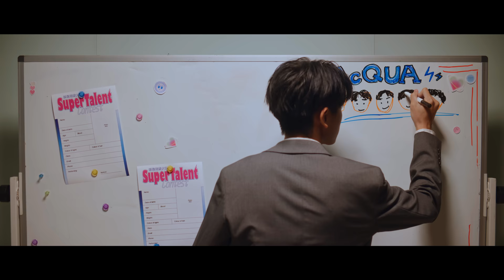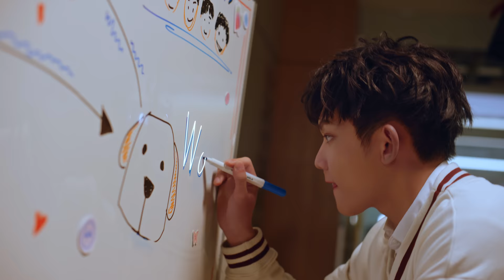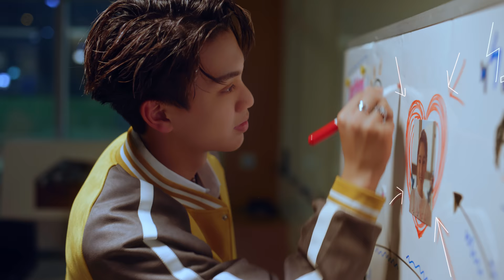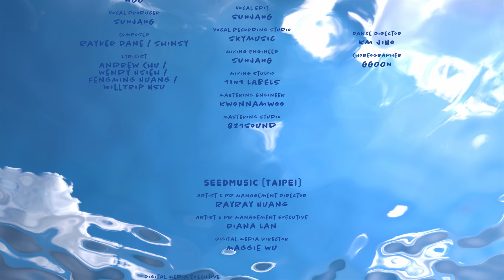AcQUA源少年《e步e步》Official MV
「I’m electrified with your smile」
遲遲不敢跨出的那步
因為你和你們
給我純粹而真實的力量
每一步，開始帶有電量
讓我e步e步前往，想去的方向

🎬MV故事簡介
當歌迷看著AcQUA的臉龐，就像女主角的笑容一樣
能帶給少年們前進的力量。

《e步e步》是AcQUA第三波強勢主打，MV更穿插用 V8的手法還原隊長黃莑茗練舞的心路歷程，與回憶這段過往戀情背後的秘密。故事裡，因為夥伴們鼓勵、想靠近女主角的心意，讓他更有勇氣跨出一步，靠近夢想。

學校舉辦的一場歌舞比賽，讓黃莑茗在夢想面前陷入猶豫，女主角的出現與團員們的鼓勵讓他頓時有了動力。團員們不只馬上幫他報名，更出點子幫忙，盧佾暘用心規劃、李秉諭（貢丸）帥氣教舞、須弘道優雅教吉他，甚至林毓家調皮地使出大玩偶絕招。團員們一次次的鼓勵，讓黃莑茗每一步開始充滿動力，決心用最真實的心意寫下卡片，邀請女主角來看自己的歌舞比賽。一步一步達成了夢想，大家一起開心慶祝，成為最動人的結局。

《e步e步》歌詞
演唱：AcQUA源少年
李秉諭：一見你 就讓心的節奏瞬間改變
I’m electrified with your beautiful eyes
盧佾暘 : 擦過肩 沒有後續 it’s already too late
I’m electrified with your smile Oh

須弘道：I’m so tired just to think about you
林毓家：It’s ok 只要愛的脈搏 不會停下
黃莑茗：想為你出走  去找尋自由
你的愛 能不能 讓我來追
盧佾暘 : 慢慢靠近
e步e步 oh

黃莑茗 : 123 牽你的手
Oh 456 被你電到 wow
林毓家 : 我e步e步 oh ya
只怕你 離開我
李秉諭 : 寵壞你 不需要理由

林毓家 : 冷酷凍結的心為了你而掀起漣漪
oh, everything 因為是你 才有 意義
李秉諭 : 走吧 來製造共同的回憶
林毓家 : 讓我 當你專屬的日記
須弘道 : Shall we go 一年四季
Let me know 願不願意
愛情到底 可不可以 確不確定 有沒有戲
盧佾暘 : 玫瑰蠟蠋煙火氣球 想要都給你
哪都陪你去 只要有你都開心

李秉諭 : I’m so tired just to think about you
盧佾暘：It’s ok 只要愛的脈搏 不會停下
李秉諭 : 慢慢靠近

只怕你 離開我
盧佾暘 : 寵壞你 不需要理由

須弘道 : 心被你捆綁 我該怎麼辦
等待著釋放 這愛的能量
林毓家 : 在背後追著 只要你向前1步
這就是我們的愛
黃莑茗 : I love you so

黃莑茗 : e步e步 oh
123 牽你的手
須弘道 : 我e步e步 oh ya
只怕你 離開我

ALL : Love 花火在閃爍 浪漫在揮霍
讓我感動 愛 點燃了我
Love Love  眼神在作用  心正在波動
讓心動的電量  續航  到永久

團隊名單
演唱/演出 Artist｜AcQUA源少年｜李秉諭 Gogwan Lee / 林毓家 Richard Lin / 黃莑茗 FengMing Huang / 須弘道 WillTrip Hsu / 盧佾暘 Yiyang Lu
出品 Published by｜種子音樂有限公司 Seed Music co., Ltd.
發行 / 製作公司｜種子音樂有限公司 Seed Music co., Ltd.

發行人 Publisher｜吳鋒 Felix Wu
發行監製 Chief Director｜楊淙媚 Nancy Yang

音樂製作
A&R / 音樂總監 Music Director｜朱敬然 Andrew Chu
音樂製作人 Music Producer｜于傳勇 WOO
配唱製作人 Vocal Producer｜成秦錫 SUNJANG
作曲 Composer｜李廷元 Rayker Dane / 愼秀玧 Shinsy
作詞 Lyricist｜李廷元 Rayker Dane / 愼秀玧 Shinsy
中文改編詞 Sub Author｜朱敬然 Andrew Chu / 溫弟謝 Wendy Hsieh / 黃莑茗 FengMing Huang / 須弘道 WillTrip Hsu
編曲 Music Arranger｜成秦錫 SUNJANG
人聲錄音師 Recording Engineer｜成秦錫 SUNJANG
人聲剪輯 Vocal Edit｜成秦錫 SUNJANG
人聲錄音室 Vocal Recording Studio｜天牧音樂工作室 Skymusic
混音師 Mixing Engineer｜成秦錫 SUNJANG
混音室 Mixing Studio｜玩一玩音樂有限公司 1IN1 LABELS
母帶後期處理錄音師 Mastering Engineer｜權藍牛 Kwonnamwoo
母帶後期處理錄音室 Mastering Studio｜821sound

舞蹈總監 Dance Director｜金智湖 Kim JiHo
編舞團隊 Choreographer｜GGOON

【台北種子 SeedMusic (Taipei)】
經紀宣傳總監 Artist & PR Management Director｜黃怡玲 RayRay Huang
經紀宣傳 Artist & PR Management Executive｜藍苡瑄 Diana Lan
數位多媒體總監 Digital Media Director｜吳若華 Maggie Wu
數位多媒體專員 Digital Media Executive｜高羽鏇 Amber Kao
通路行銷總監 Distribution Marketing Director｜穆世君 William Mu
版權事務統籌 Publishing Supervisor｜閻承英 Aggie Yen
法務統籌 Legal Supervisor｜曹馨引 Sidney Chao
企劃執行 Marketing Planning Supervisor｜吳佳紋 Laura Wu
行政協力 Administration Executive｜吳翔 Sean Wu / 潘雪青 Sandy Pan / 許雅棻 Angel Hsu / 鄭霈 Belinda Zheng / 巫尹文 Orca Wu / 王睦威 Jackson Wang

企劃指導 Marketing Planner｜洪星駒 Paul Hung
平面美術設計 Graphic Design｜何伯濤 Casper Ho

MV影像製作團隊
導演Written & Directed｜Psychobaby Gill

製作公司 Production｜Bionic Studio
創意總監 Creative Director｜Psychobaby Gill
導演 Director｜Psychobaby Gill / 李佳樺 Dr.Leonardo
劇本 Script｜Psychobaby Gill / 黃郁婷 Lala Huang
專案管理 Project Manager｜黃郁婷 Lala Huang

主要演員 Cast｜盧以恩 Iain Lu

製片 Producer｜曾銘楷 Ming Kai Tseng / 王翊任 Wangyiren
製片組 Production Assistant｜何國豪 Guo Hao He / 杜宗撼 Tony To / 邱詠祥 Chiu Yung Hsiang

攝影師 Director of Photography｜林劭軒 Soulja Lin
跟焦師 Focus Puller｜陳立維 Kenny Chen
穩定器技師 R2 Operator｜林宗廷 ZT.LIN
攝影助理 Camera PA｜郭柏翔 Maple Kuo / 李煜宬 Li Yu Cheng

燈光師 Gaffer｜林宏洋 Lin Hong Yang
燈光助理 Best Boy｜趙軍賢 Chun Hsien Chao / 鄭智遠 Cheng Chih Yuan / 葉丞遠 Cheng Yuan Yeh / 吳思賢 Xian Si Wu / 林建志 Jianjhih Lin

美術指導 Art Director｜黃瀚正 Ai Ai Huang
美術助理 Set Dresser｜梁瑄容 Hsuan Jung Liang
美術場務 Set Coordinator｜陳涵哲 Han Che Chen

後期製作 Post-production｜Bionic Studio
剪接 Editor｜李佳樺 Dr.Leonardo / Psychobaby Gill
標準字設計 Graphic Design｜TsaiTsaiTsu
動態設計 Motion Graphic｜TsaiTsaiTsu
幕後花絮 BTS｜Bionic Studio - 胡凱德 illusiontsf
劇照 Still Photographer｜蔡民倫 Evan Tsai

調光 Colorist｜邱程勇 CY Chiu

造型/妝髮/服裝

造型 Stylist｜張椆婷 Chang Chou Ting
造型助理 Stylist Assistant｜黃媛怡 Lara Huang / 吳佩穎 Wu Pei Ying
髮型師 Hairstylist｜Ethan Yao (flux collection) / Keanu (flux collection)
髮型助理 Hairstylist Assistant｜Yen Li / Nana (flux collection)
化妝 Makeup｜Lyra Xie (so.easy studio) / Molly (so.easy studio)
化妝助理 Makeup Assistant｜Malenie Wang (so.easy studio)

攝影器材 Camera Equipment｜好趙電影 Chao Film Studio
燈光器材 Lighting Equipment｜仙人掌影業 Cactus Studio

場地協力 Location｜逢甲大學 Feng Chia University

All rights of the owner of the work reproduced reserved.